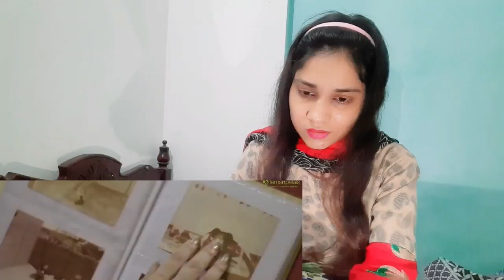Best Of Raksha Bandhan Ads ft. Disha Patani, Onima Kashyap, Faizal Khan | saima pirzada reaction